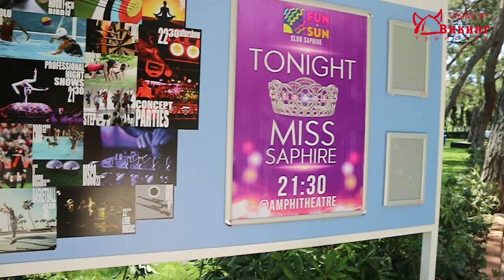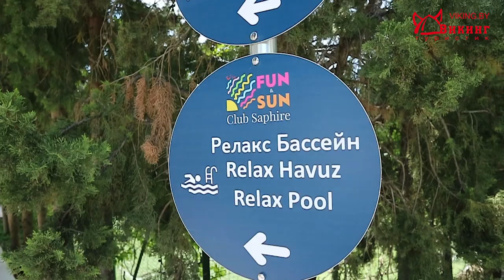TUI FUN&SUN Club Saphire.Уютная турецкая пятерка. Цены на турецкий отель